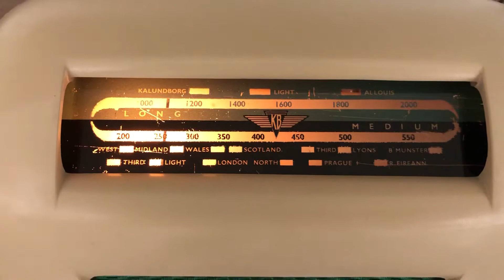Kolster Brandes FB10 “Toaster” valve radio 1950’s Midget Superhet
This is a midget superheterodyne receiver made in 1950 by Kolster Brandes of Sidcup, Kent in the UK.

This radio has had a new set of capacitors, a case refurbishment and looks and sounds superb!